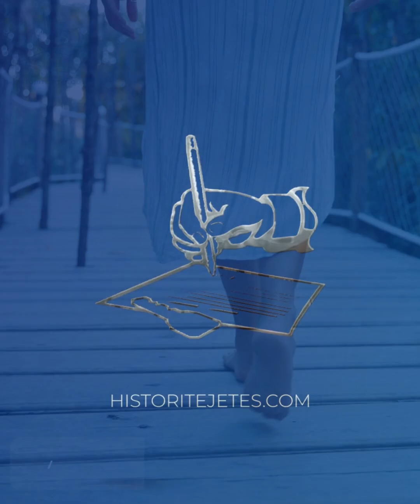Dashuri ndaj tij nuk kam por vetem me eshte bër si shprehi te jem me të, Ai me thot të mbulohem ...